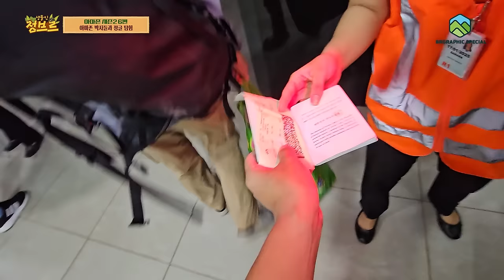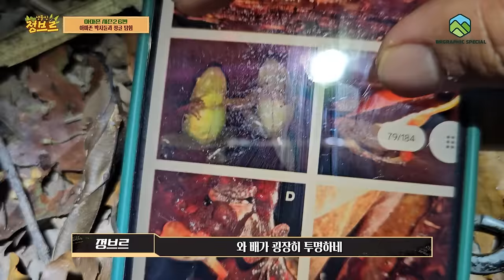몸이 투명해 심장까지 훤이 보이는 젤리개구리를 잡았습니다!!!! [브라질ep.6]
남미에서 유리개구리를 만날줄은 몰랐다!! 아마존박사님들과 브라질 정글을 돌아다니며 정말 다양한 생물들을 보았습니다.

꿈에 그리던 아마존에서 이렇게 구독자여러분을 위해 탐험하고 보여드리는것에 대해 너무 기쁘고 즐겁습니다!

재미있게 시청 해주세요!!